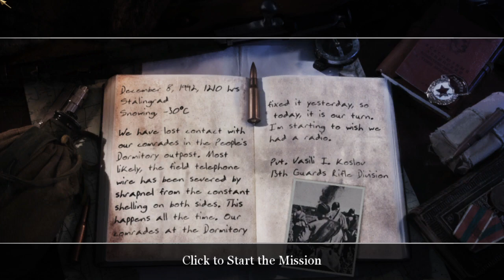Call of Duty: 2 - Repairing the Wire - Pt.3 (Gameplay) [HD]